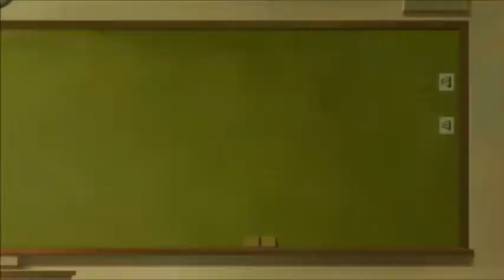Lapis Re:LiGHTs Episode 10 Reaction & Review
Vadim Dominov
Jared Waldrep
Matthew W Vazquez
lilmagi
FlareKnight
Kirathian
xelloss12
Damiester
Dominic N.
Xurion
Maria Payan-Perkowski
Andrea Zepeda
Finnishdoggo
Huan-Ting Chiu
Kenjày Weddington
Yuki Aly
Steheon
Lighthawknight
Samuel Netsrym
Kevin Agluba
逸维 余
ObssesedNuker
Brysis
Marsh
Danzo - chan
BreaRose
Pete Mora
SCM
nobu
Koba ton
totland
Jaakko Järvinen
nyanpasu
RadicalPigeon
anul kumar sinha
TY
Jawfish
Nick weber